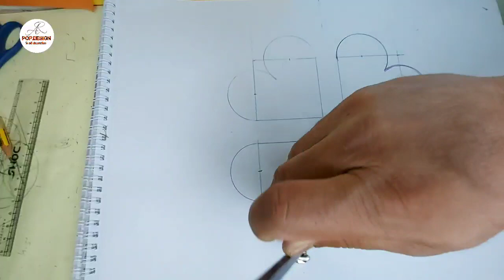how to mark 4 heart shape ♥ design|| कैसे 4 दिल के आकार डिजाइन को बनाये byARpopDesig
how to mark 4 heart shape ♥ design|| कैसे 4 दिल के आकार  डिजाइन को बनाये by ARpopDesign

Is video ke madhyam se mai aapko hamesa asani se asani tarike se pop design ki marking karne ka tarika batate rahta hu

Ki aap asani se asani tarike se samjh sake

Is channel pe aapko pop false ceiling design ki marking ka video hamesa milta hai